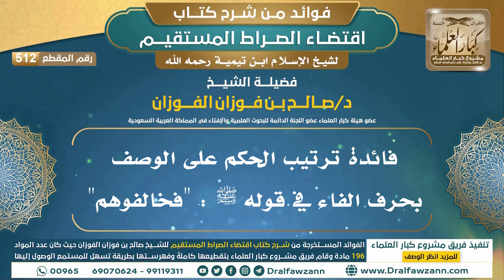[512] فائدة ترتيب الحكم على الوصف بحرف الفاء في قوله ﷺ : "فخالفوهم" | الشيخ صالح الفوزان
"[512] فائدة ترتيب الحكم على الوصف بحرف الفاء في قوله ﷺ : ""فخالفوهم""

ولتنزيل الملفات الصوتية والمرئية والصور والفهرسة يرجى الضغط على:
للاطلاع على مكتبة الشيخ للفتاوى
السيرة الذاتية :
للاشتراك في قناة الشيخ صالح الفوزان

رئيس الفريق
لمشروع كبار العلماء